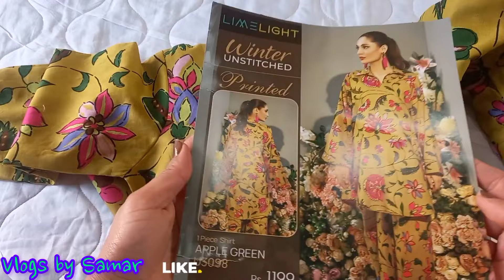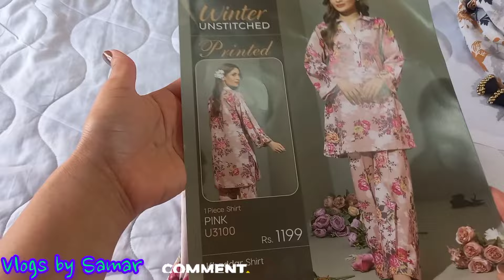Stylish homemade little girls dress designing/Winter frock design 2024